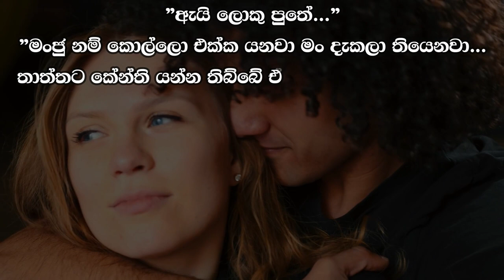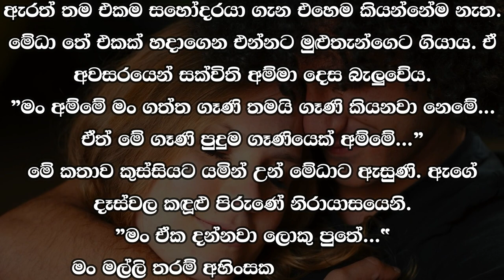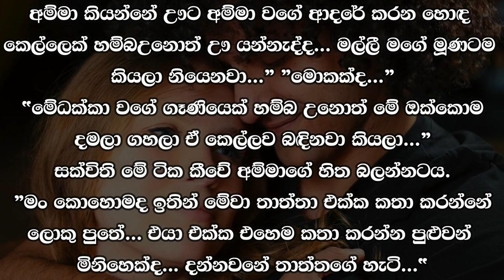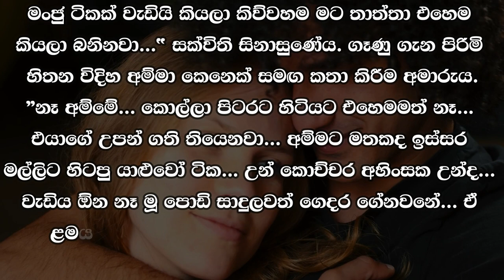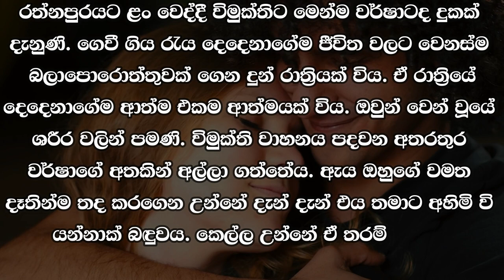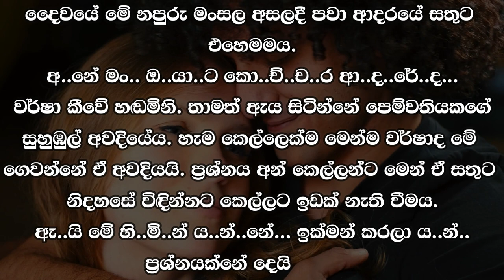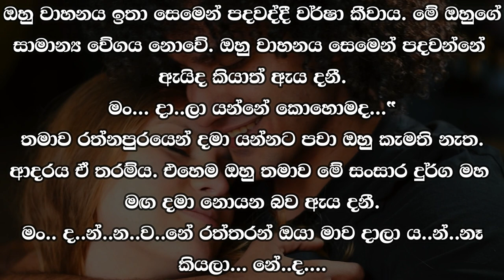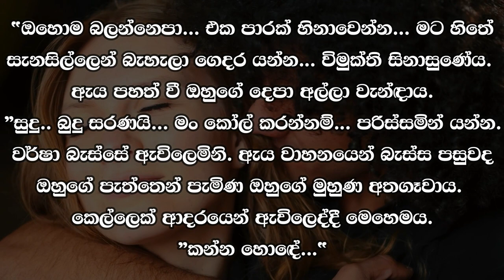❤ වර් ෂා - Warsha 112 ❤ | ”ඔය මගුල මල්ලිට හරියන්නෑ අම්මේ. | VishwaNovels | Sinhala Novels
කතාවෙන් බිඳක්: මේ පවුලේ ලොකු පුතා මං තමා... ඒ වගකීම මට දැනෙනවා... ඒත් පොඩි එකාගේ අයියත් මමනේ... ඒ සහෝදර කැක්කුමත් මට ලොකුයිනේ...
"ලොකු පුතා මොකක්ද කියන්න යන්නේ...”
”ඔය මගුල මල්ලිට හරියන්නෑ අම්මේ. කොහොමත් හරියන්නැ...”

A bit of the story: I am the eldest son of this family... I feel that responsibility... but I am also the brother of the younger one... I feel that brotherly pain too...
"What are you going to say big son..."
"That shit is not good for my brother, mother. It won't work anyway...”

Time Codes
00:00 - Intro
00:05 - Love Story
11:12 - End